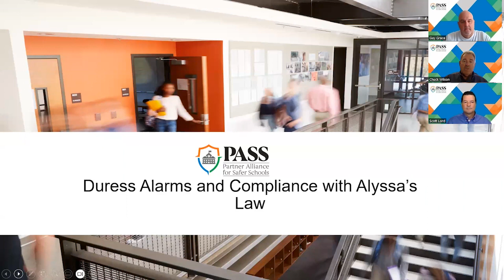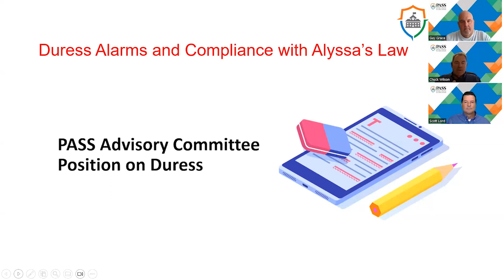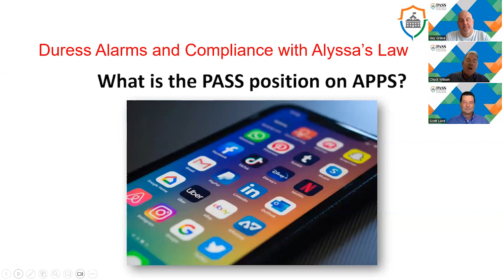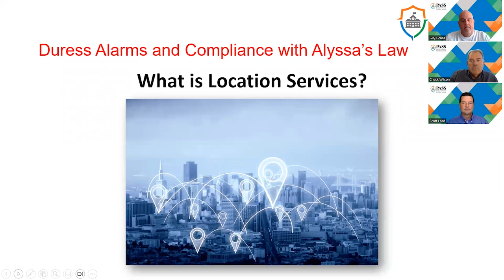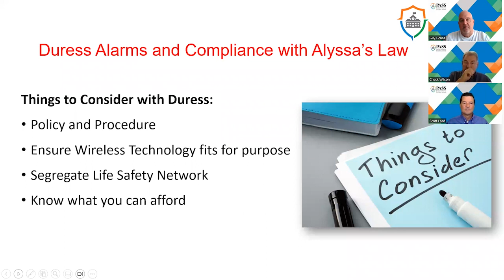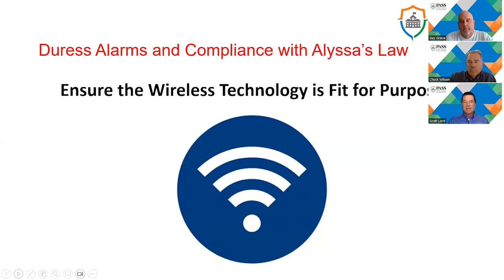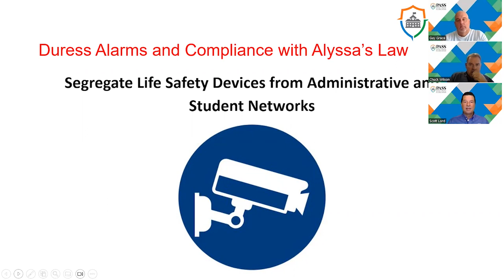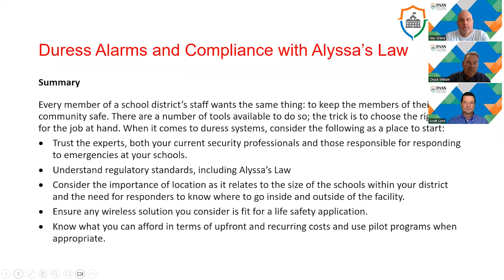PASS Summer Camp Webinar#1 - Duress Alarms and Compliance with Alyssa’s Law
The first segment is based on recent legislation and a strong interest in schools regarding duress alarms. We will cover stand alone and integrated solutions. We will also cover mobile/wireless and wired solutions and the benefits and pitfalls of each type of system. This segment will feature a recent PASS white paper and the adoption of Alyssa’s law in more states. We will share our whitepaper and answer any questions you might have.

Examples include:
• What are the options for schools to be compliant with codes and regulations?
a. Does each state have the same requirements?
b. How do we differentiate between stand-alone and integrated solutions?

• Can duress alarm solutions pinpoint what room or area the alarm was initiated?

• What are the benefits and pitfalls associated with mobile device usage for this function?

• Is funding available for Alyssa’s law compliance in my state?

Make sure to register for the other two webinars, which will be held July 29 and August 2, on the PASS